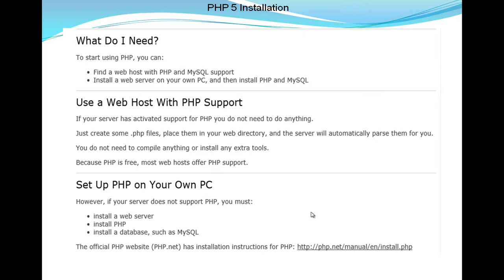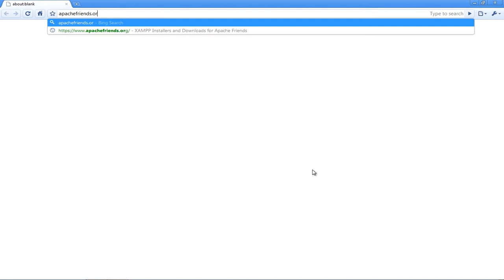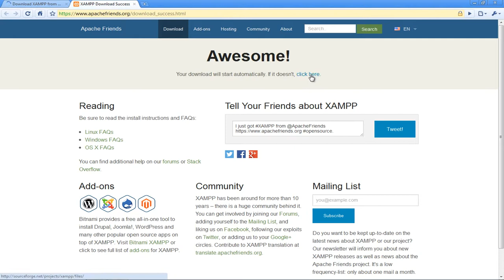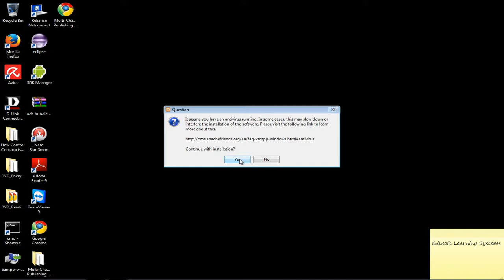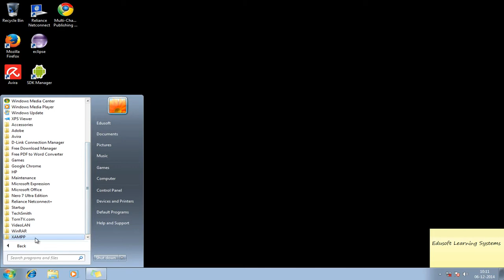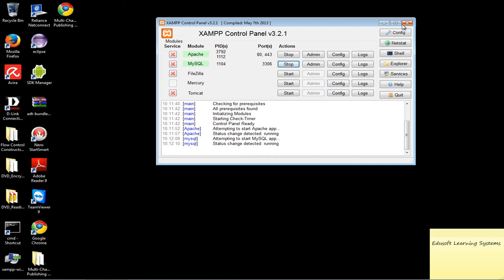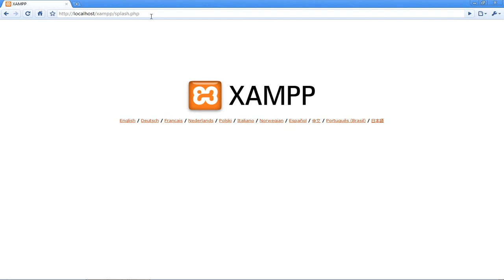How to install PHP - Lesson 3 - Telugu